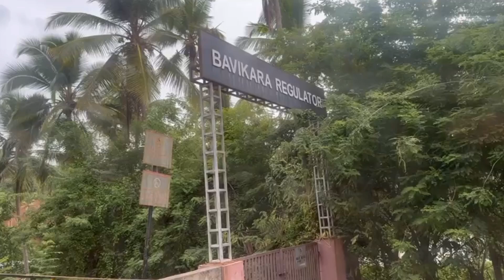want you see the dam bavikkara dam?